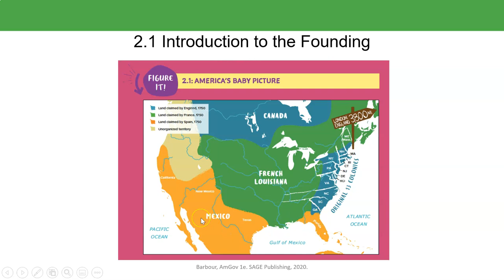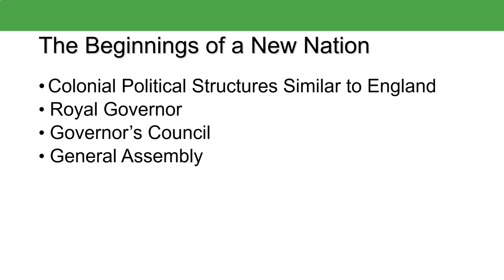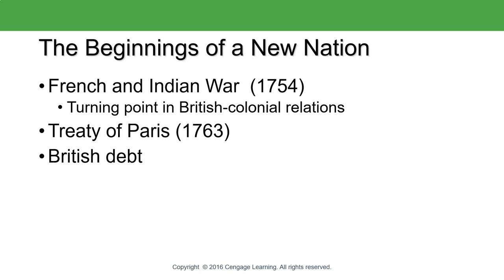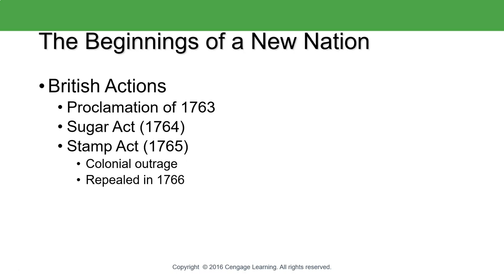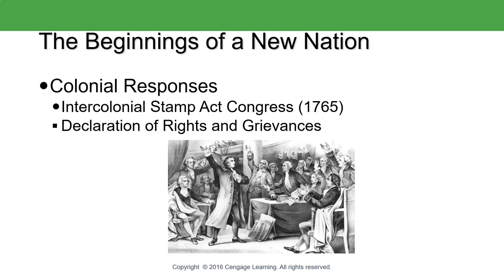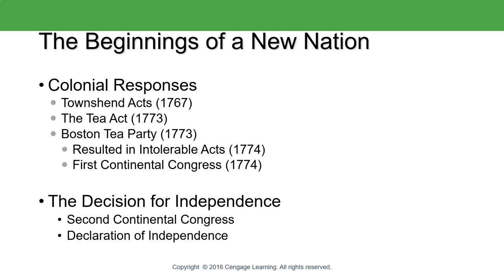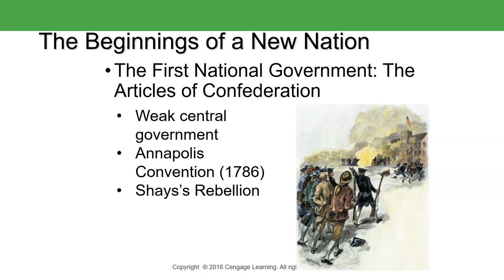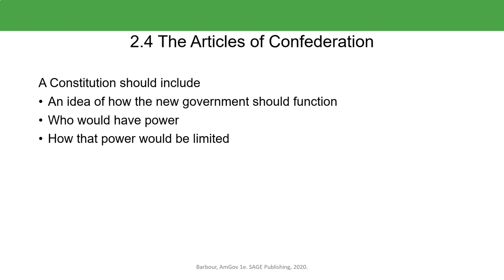Epps AmGov Chp2 Lecture pt-1